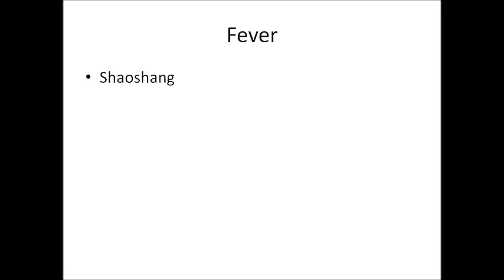Acupressure in First Aid 13 Fever